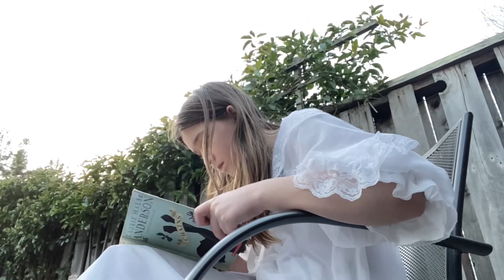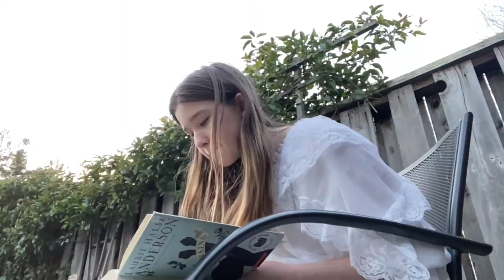A self care day